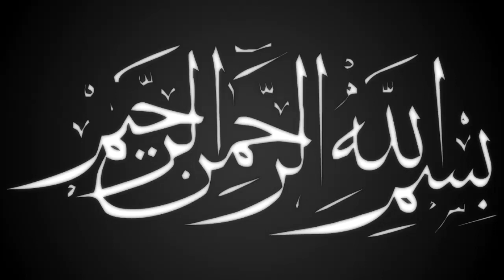খাগড়াছড়ি মহলছড়িতে ১ম মাহফিল | মাওলানা আবুল কাসেম নুরী | Mawlana abul kasem nori | Ullash icp